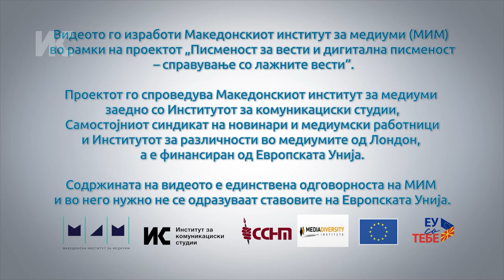Маја Блажевска: Новинарите во трка за ексклузивност прават грешка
Маја Блажевска се присетува на случај пред повеќе од десетина години кога сакала да има ексклузивна вест не го испочитувала правото на пресумпција на невиност. Таа апелира на посебно внимание за вакви случаи: „Никој не е виновен, сѐ додека судската одлука“.